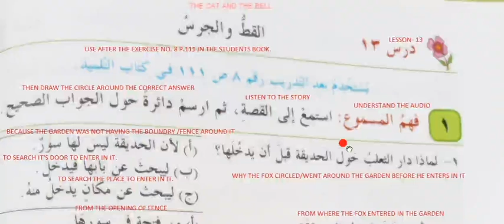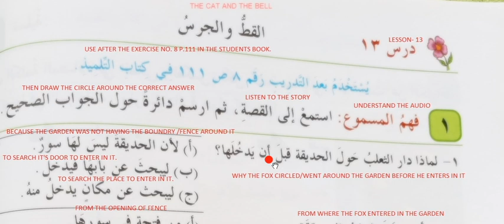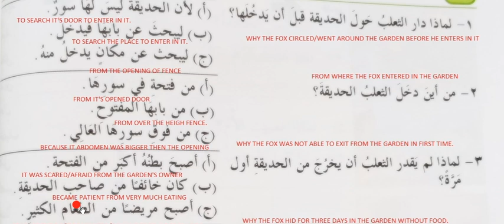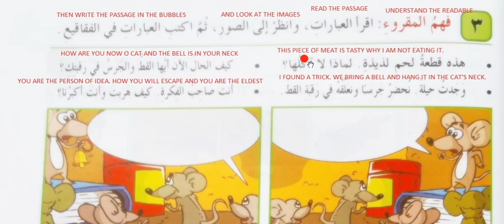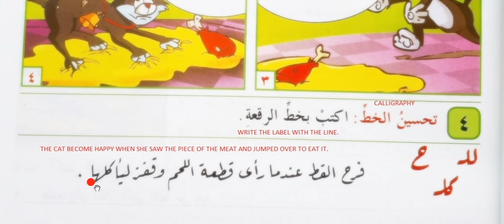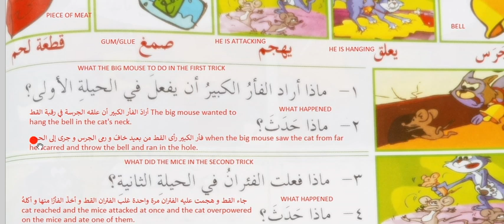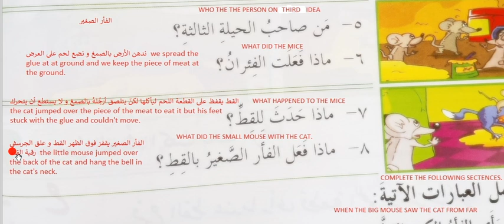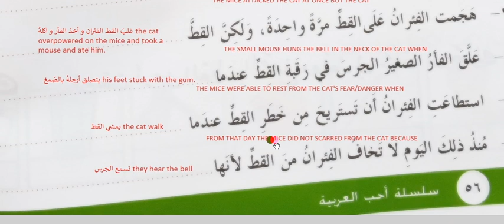The cat and the bell القط و الجرس Practice book 3- Lesson- 13- أحب العربية